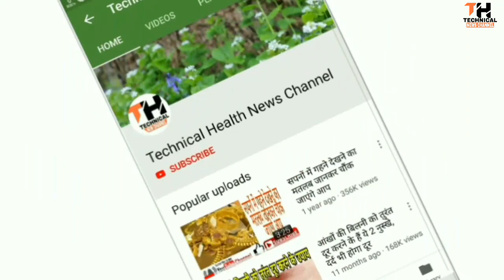लड़कियों के हिप्स लड़कों से बड़े क्यों होते है, वजह जानकर होंगे हैरान